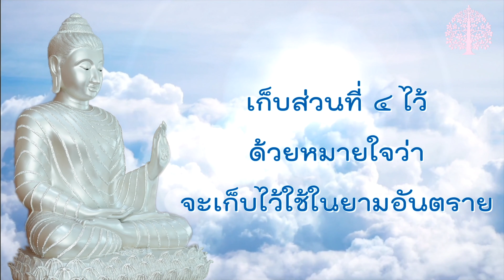EP.107 “มิตรเทียม มิตรแท้” @ธรรมกับโลก